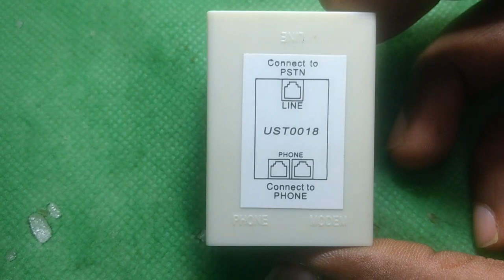FSK Converter || in Telugu || by Syam